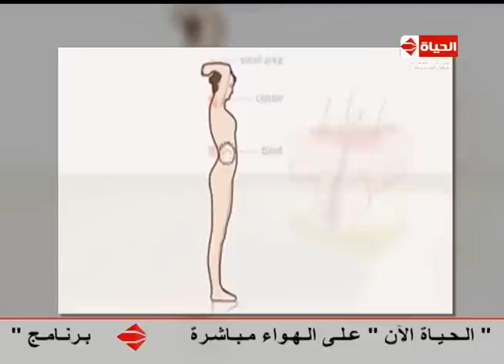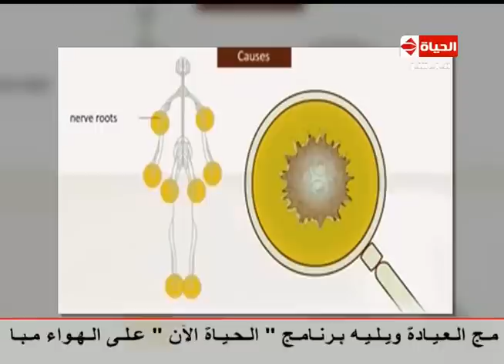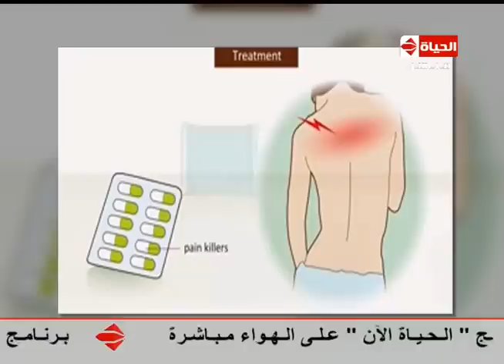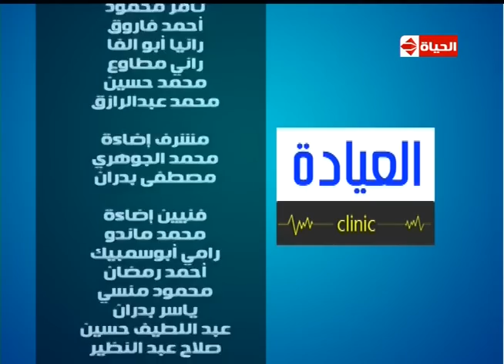برنامج العيادة - د. مدحت خليل - إستشاري الجهاز الهضمي والكبد - الحزام الناري - The Clinic